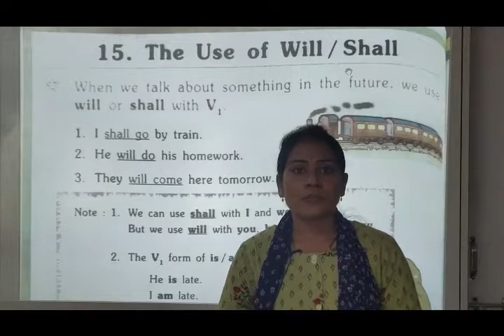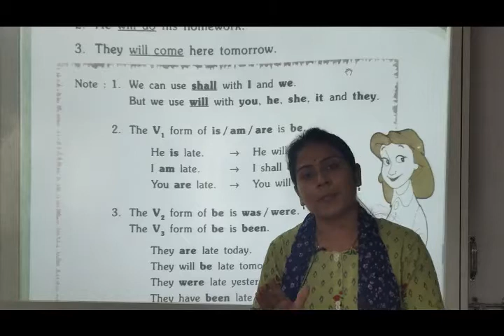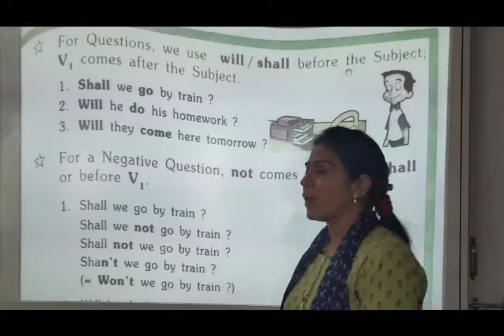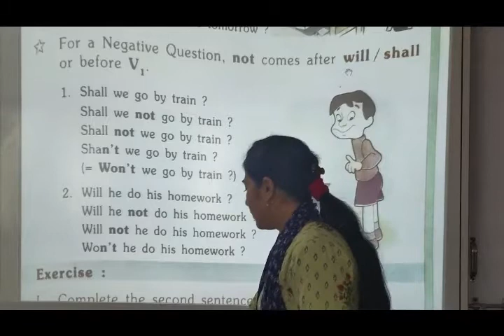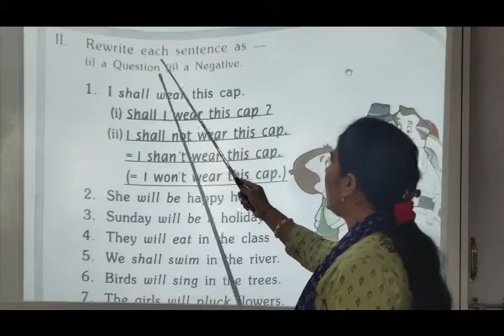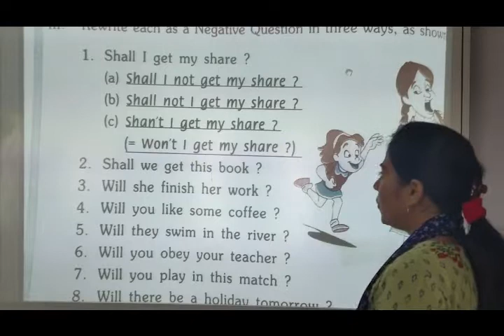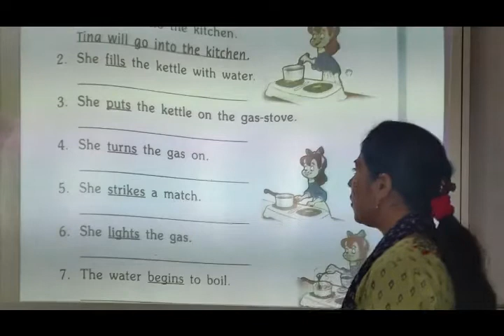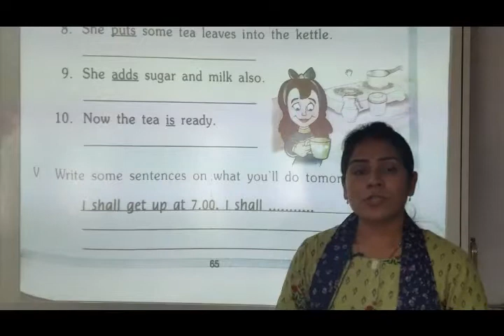NCERT | CLASS III | Eng 2 | ch 15 | The Use Of Will / shall